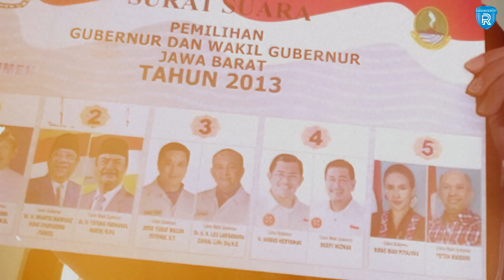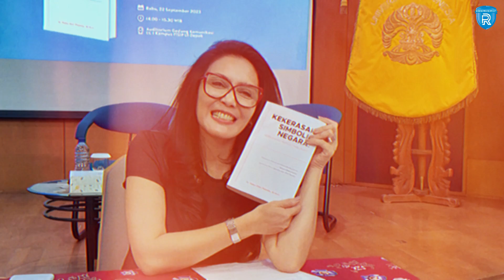5 Artis yang Sukses Terjun di Dunia Politik, Siapa Saja?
5 Artis yang Sukses Terjun di Dunia Politik, Siapa Saja?

Indonesia memiliki sejarah panjang tentang keterlibatan artis dalam dunia politik. Banyak artis yang memanfaatkan popularitas mereka untuk masuk ke ranah politik, mencoba memengaruhi kebijakan publik atau memperjuangkan nilai-nilai yang mereka yakini. Berikut adalah lima artis Indonesia yang terjun ke dunia politik beserta ide-ide yang mereka usung.

Naskah dan VO: Dina Lutfiana Putri